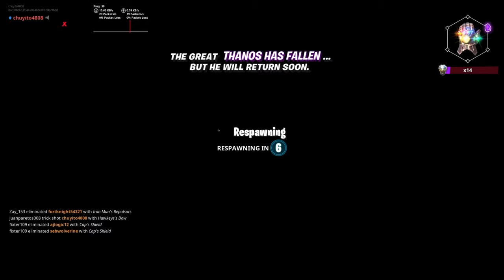I became thanos for the first time and than idk